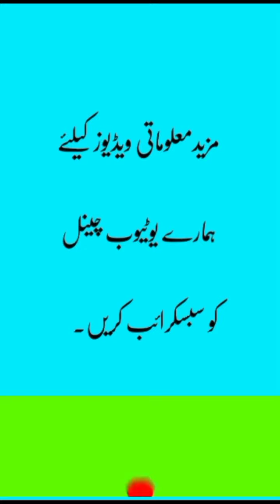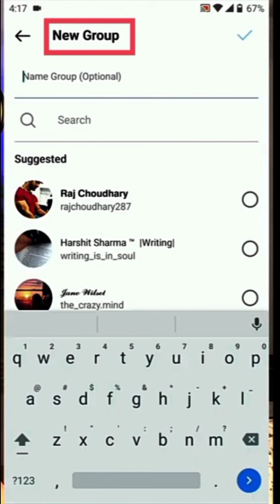How to create group in Instagram/ create Instagram group/ how to make group on Instagram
In this video i will tell you how to create group in Instagram

Instagram group create